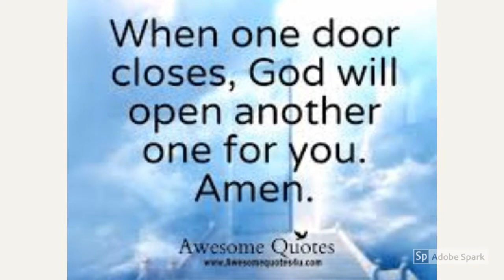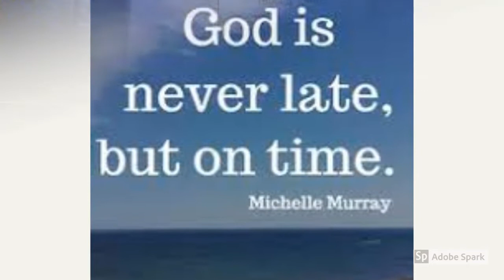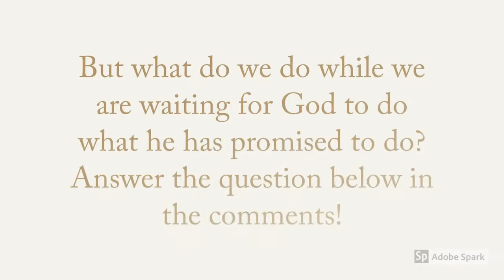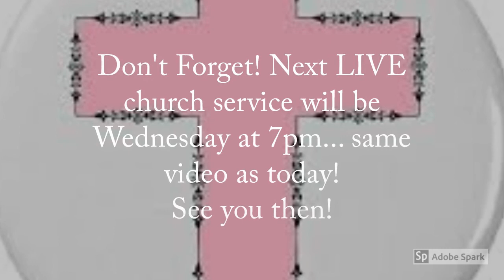Sunday/Wednesday LIVE worship at 3pm/7pm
Let's learn about Christ from 10,000 reasons by Matt Redman to learning
"When a door closes, another opens"

Send me a prayer request in the comments below and your request will be on the next video!